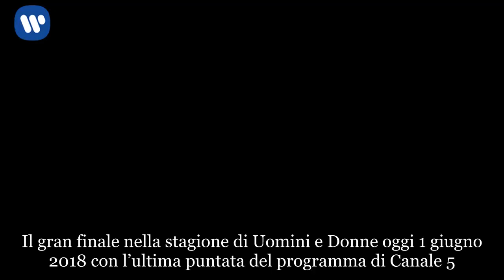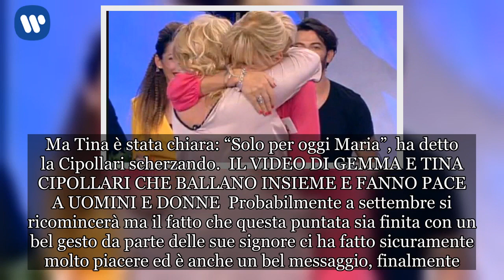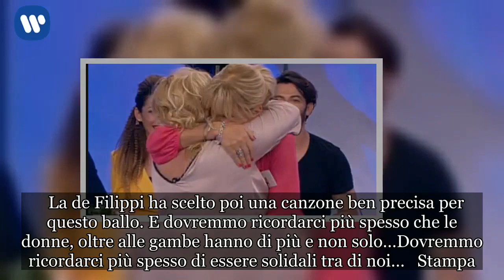Uomini e Donne news, Tina Cipollari e Gemma Galgani fanno pace: sarà per sempre?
Il gran finale nella stagione di Uomini e Donne oggi 1 giugno 2018 con l’ultima puntata del programma di Canale 5. Si chiude in bellezza con il trono over e con Gemma Galgani e Tina Cipollari protagoniste. Le due signore infatti hanno fatto pace! Tina e Gemma finalmente hanno messo da parte i litigi e hanno sigillato questa nuova edizione, fin troppo litigiosa, con la pace. In questi mesi vi abbiamo parlato di come questa guerra abbia toccato delle punte di trash che non avremmo mai voluto vedere. Tina e Gemma sono più volte quasi arrivate alle mani: è chiaro che si trattava di qualcosa di organizzato, le due signore mai si sarebbero fatte del male. Ma a casa arrivava anche altro, e spesso non era bello. Non dimenticheremo in questa stagione la bottiglietta dell’acqua data in testa a Gemma, la torta nuziale data in faccia alla dama. Più che i gesti poi, spesso sono state le parole dette dalla Cipollari che non ha risparmiato nulla a Gemma. Complica anche la solita incoerenza della Galgani, Tina ha avuto vita facile. Oggi però la pace.   Tina infatti ha preso Gemma a ballare, vedendo che era rimasta da sola, dopo tutto quello che era successo con Giorgio e Marco.  E poi stuzzicata da Maria de Filippi, rimasta senza parole di fronte a tutto questo, ha spiegato le sue ragioni. Ha detto di aver visto una donna sola e triste e proprio in onore alle donne che vengono abbandonate e restano sole, si suggella questa pace. Ma Tina è stata chiara: “Solo per oggi Maria”, ha detto la Cipollari scherzando.  IL VIDEO DI GEMMA E TINA CIPOLLARI CHE BALLANO INSIEME E FANNO PACE A UOMINI E DONNE  Probabilmente a settembre si ricomincerà ma il fatto che questa puntata sia finita con un bel gesto da parte delle sue signore ci ha fatto sicuramente molto piacere ed è anche un bel messaggio, finalmente.  La de Filippi ha scelto poi una canzone ben precisa per questo ballo. E dovremmo ricordarci più spesso che le donne, oltre alle gambe hanno di più e non solo…Dovremmo ricordarci più spesso di essere solidali tra di noi…   Stampa   Thanks for watching videos!